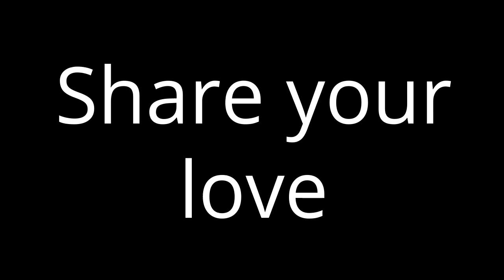Shoki Mogkapa Best Moments on TV - (Sad Video)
Best Moments on TV that made us Tear from Shoki Mokgapa

Shoki Mokgapa's friend and colleague Mandisa Nduna has joined the outpouring of tributes that have flooded social media since her death was confirmed on Wednesday afternoon.

Mandisa told TshisaLIVE  that Shoki's death is a great loss for the arts industry.

She explained that just days ago they had celebrated the news that their film Sew The Winter To My Skin was accepted as one of the official submissions at the 91st Oscars under the Best Foreign Language Film category.

Mandisa said one of the saddest things would be celebrating without her when her contribution was so brilliant.

Extracted from Times Live

♥♥♥ Shoki Mokgapa will be remembered.. ♥♥♥